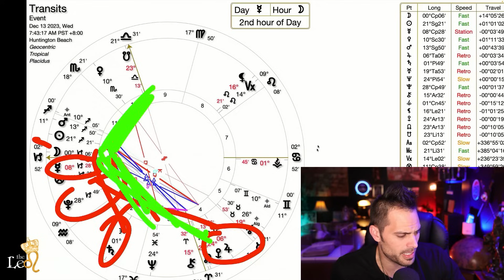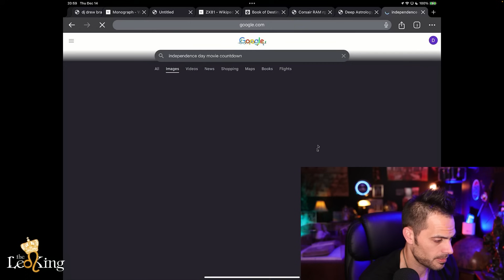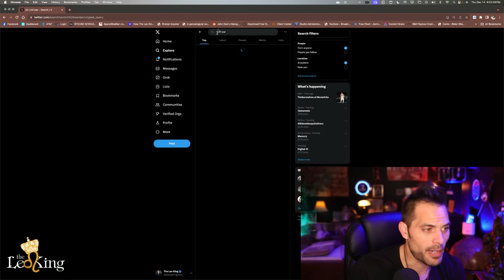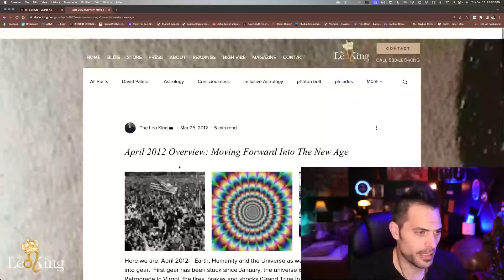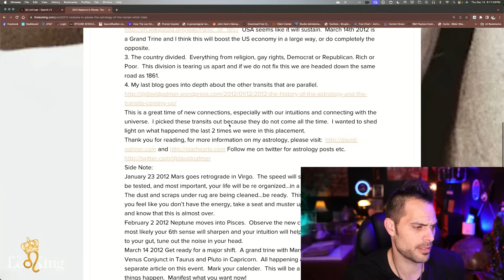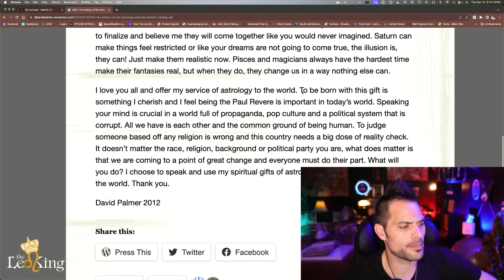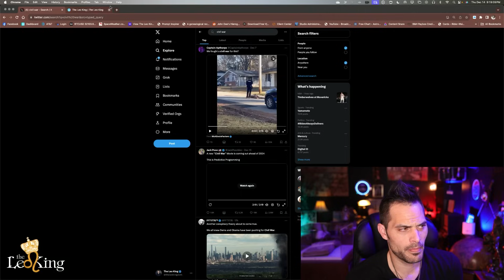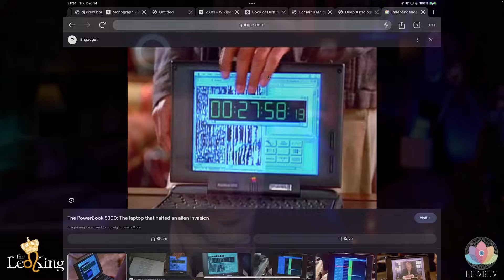The Leo King Reveals Cracked Astrology Portal Countdown Code for 2024 - From LK Live on High Vibe TV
Experience the Astrological Phenomenon of 2024 with The Leo King on HIGHVIBE.TV LINK TO PURCHASE!

Prepare to embark on an astrological journey like no other with David Lawrence Palmer, also known as "The Leo King," in an exclusive, two-hour live lecture on HighVibe.TV. As we approach the pivotal year of 2024, understanding the cosmic alignments and their impact on our lives is more crucial than ever. This event promises to not only reveal the secrets of these alignments but also guide you on how to make the best of them.

Why 2024 is a Year Like No Other:

The astrological transits of 2024 are a rare confluence of cosmic events. The alignments we are about to witness are not just rare; they are the kind that shapes history. These transits will bring intense energy shifts, making 2024 a year of profound change and opportunity. The Leo King's expertise will help you navigate these waters, turning challenges into stepping stones for success.

The Leo King: A Trailblazer in Astrology

David Palmer, "The Leo King," is not just an astrologer; he is a visionary in the field. His achievements speak volumes:

One of the main Pioneers to integrate astrology with media, social media, apps, TV, and entertainment, bringing astrological wisdom to a broader audience.

Known for his uncanny predictive abilities, David has forecasted some of the most significant global events with astonishing accuracy.

A celebrated and not so celebrated figure in the astrology community, David's approach combines deep spiritual insight with a practical, no-nonsense style.

Founder and CEO of HighVibe.TV, he has created a unique platform that brings together the best in astrology, spirituality, and personal growth.

Why This Lecture is Imperative:

In this lecture, The Leo King will delve into the specifics of the 2024 transits. He will guide you through the cosmic energies at play and teach you how to harness them for personal growth, career advancement, and spiritual enlightenment. This is not just a lecture; it's a roadmap for navigating the year ahead. He will also make his biggest and very specific predictions for the year! With the elections around the world, to UAP situations, wars, the good stuff and the bad.

What to Expect:

In-depth analysis of the 2024 astrological transits and their meanings.

Practical advice on how to utilize these transits for personal and professional development.

Live Q&A session where you can ask The Leo King your most pressing questions.

Get the astrology experience you literally can not get anywhere else. It can't even come close!

Reserve Your Seat Today:

Secure your spot now and prepare to make 2024 your most impactful year yet. With The Leo King's guidance, the stars are not just in your favor; they are your guides.

You will get an instant recording in your library on High Vibe TV apps, websites once the event is finished and can have for as long as High Vibe TV is around! Carry it with you on the go from our apps throughout the year!